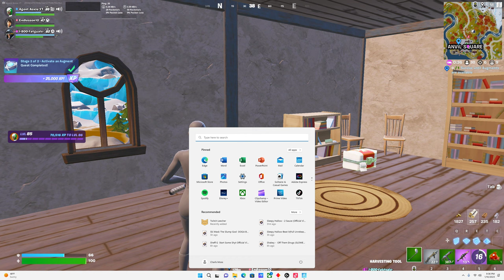I Played Trios With My TikTok Followers Did we Win?????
In this video, I got a High Elimination#fyp